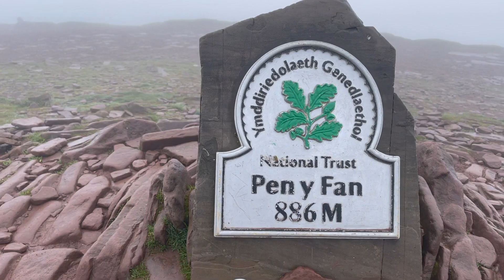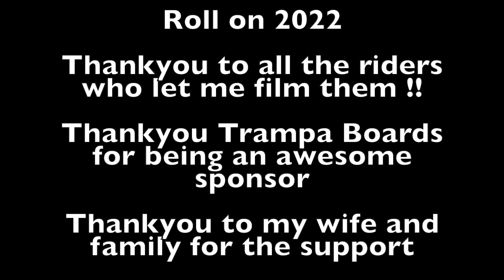Trampa electric mountainboard 2021 roundup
This year has been a epic one and its not fully over !! Look back at some of the highs of the year including EEB-IT, atba-uk champs, the first ever snowdon and pen y fan rides and more